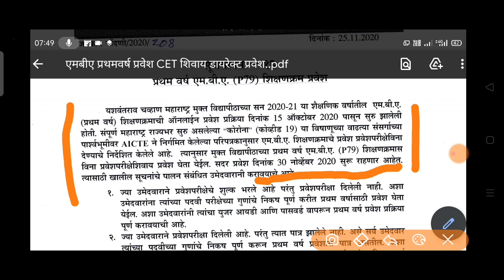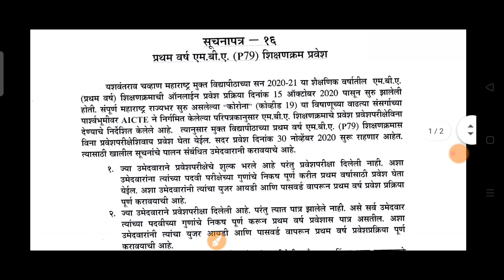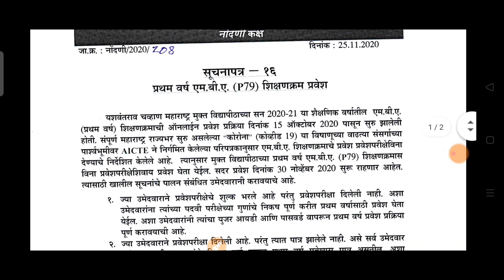YCMOU MBA Admission Without CET / Online Admission 2020-21/ online admission process